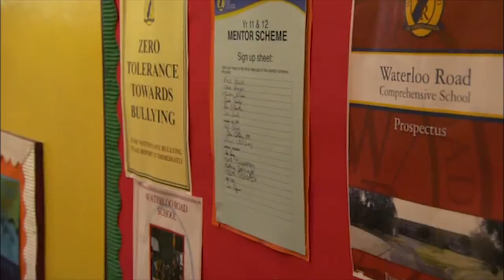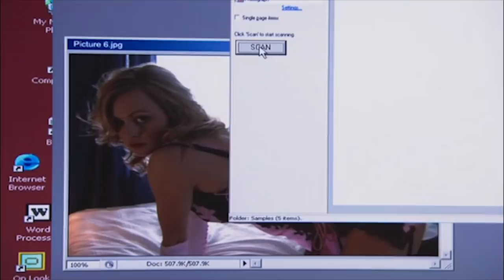Waterloo Road - Bex's Sex Tape Spreads Through School | Season 6 Episode 16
Bex's bid for head pupil is thwarted when a sex tape is leaked throughout the school.